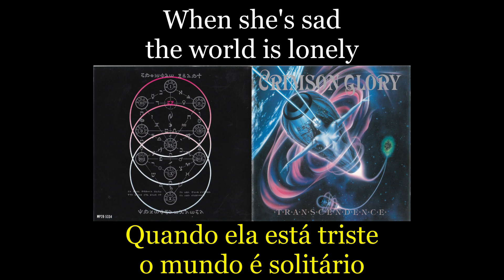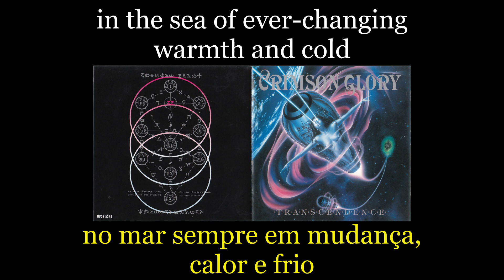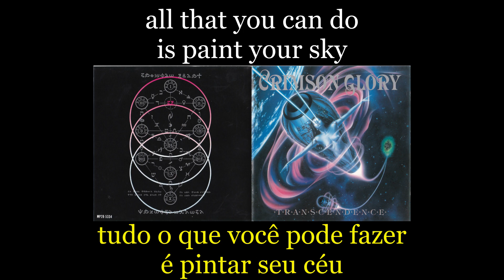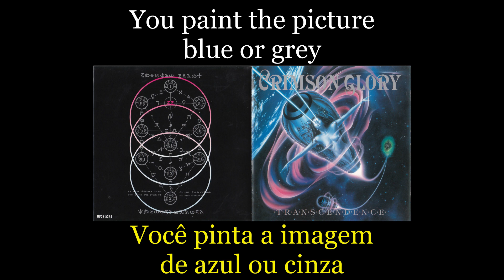Crimson Glory - Painted Skies - Lyrics - Tradução pt-BR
Álbum: Transcendence (1988)
Banda: Crimson Glory
País: Estados Unidos
Integrantes:
Midnight - Vocal
Jon Drenning - Guitarra
Ben Jackson - Guitarra
Jeff Lords - Baixo
Dana Burnell - Bateria